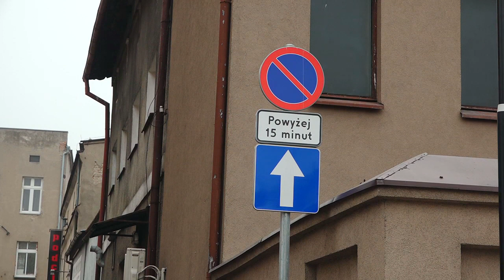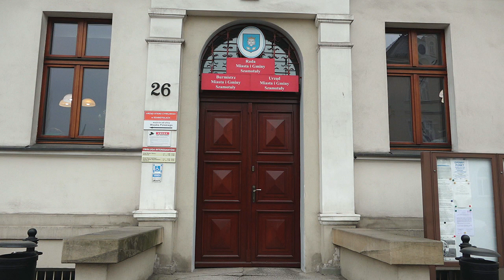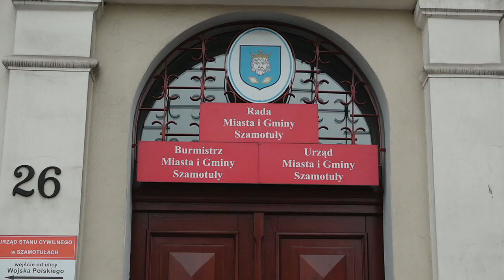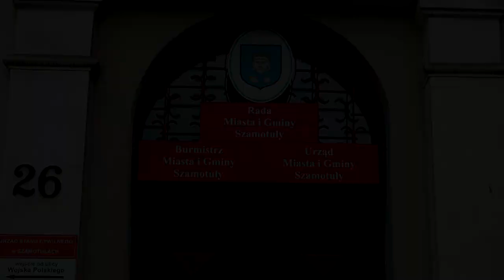Spór o Średnią w Szamotułach [szamotulok.pl]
W wyniku zmiany organizacji ruchu, na ulicy Średniej nie można teraz zaparkować na dłużej niż kwadrans.